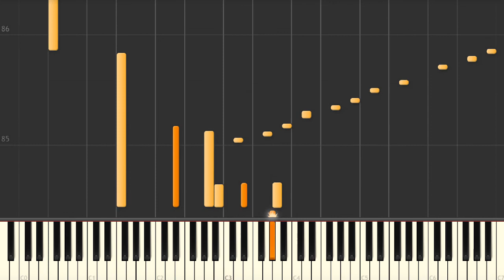Straight No Chaser - Jazz piano solo tutorial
Jazz standard tutorials:
Straight No Chaser (Thelonious Monk) jazz piano solo arrangement Synthesia tutorial. We have the sheet music and midi files if you need them.

Get your sheet music transcribed in 3 easy steps:
Get in touch via email, the website's contact form, or Discord!

Lyrics
With the angelic host proclaim:
Christ Whose birth the angels sing;
"Glory to the newborn King!"